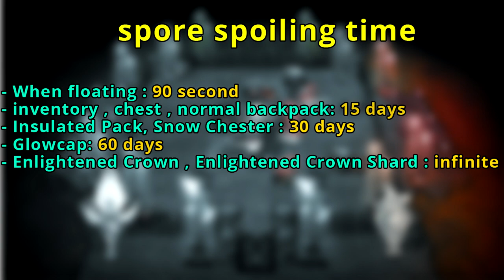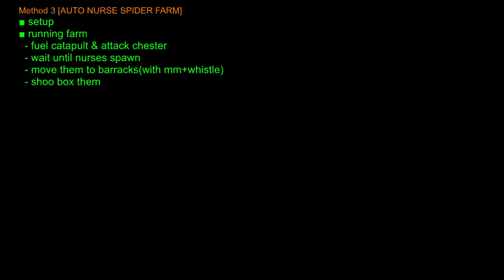Spore Farm [infinite light]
Give spider/pig/bunny funcap , then catch spore with bugnet. move them to glowcap. change spore every 60 days or use shards to get infinite light. EASY !

∎ Material :
- glowcap blueprint
- funcap blueprint(not needed all 3 but recommended)
- napsack blueprint(optional)
- bugnet
- mushroom planter(optional)
- pig/bunny/spider(more is better)
- fence+door+cobblestone turf+statue(optional)

∎ TIPS :
* 1 shard is enough to get maximum radius but you can put spore in it for preserve freshness and  make variant color.
* other infinite light sources :
astral detector,festive lights, scaled furnace, prize booth kit, ice flingomatic, moon stone base, moon dial, lightbug, mush tree, light bulb, pseudoscience station, nightmare lights.